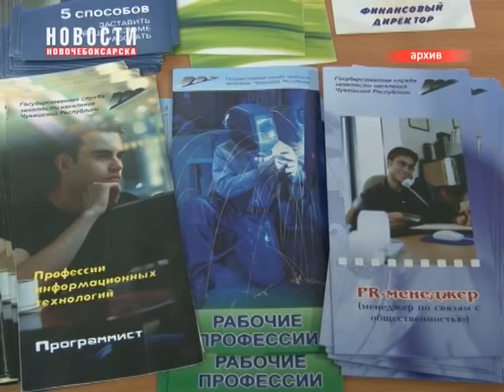О ситуации на рынке труда города Новочебоксарска на 26 марта 2018 года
На 26 марта 2018 года в Новочебоксарске в качестве безработных зарегистрированы 398 граждан, что на 93 человека меньше, чем в аналогичном периоде прошлого года. С начала года при содействии центра занятости населения трудоустроены 852 человека. Заявлена потребность в работниках 176 работодателями в количестве 740 вакансий.